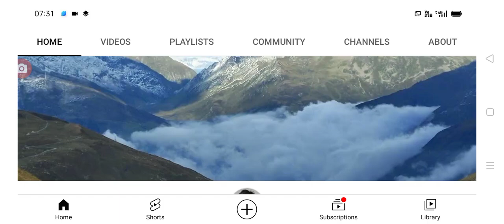జనవరి జూలై రెండు డిఎ లు ap government employees Da released.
hello everyone today update is AP government latest update on Da arreance amount details .@Anandsocialzone